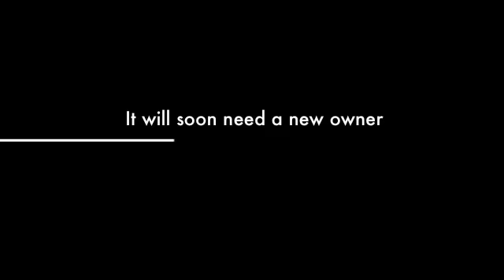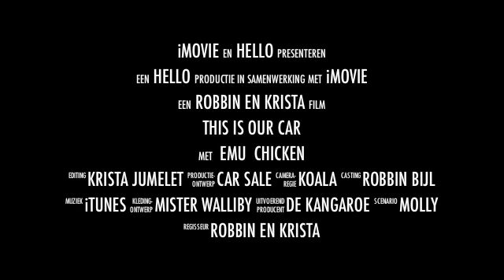4wd with built in bed for sale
We sell our 4wd pajero after 6 month of traveling! comes with all the camping stuff you need and more! even a surfboard.